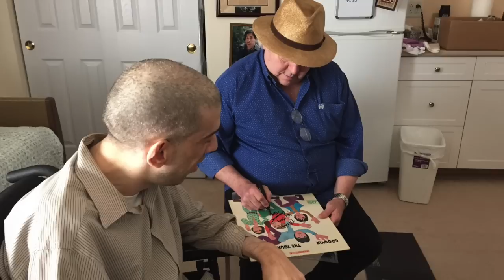Eric and Gene Cornish Rock Out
Our friend Eric Leefe gets to rock out with The Rascals' Gene Cornish. Eric has Cerebral Palsy but before his condition got to where it is today, he was a vocalist with a band that played Max's Kansas City, CBGB's and other clubs in the NYC area. His father was a recording engineer who worked for RCA among other labels. He recorded Elvis Presley singing "Jail House Rock" and he also recorded much of the Tommy James and the Shondell's records. Pictured in the photos L—R: Analogplanet.com editor Michael Fremer, Gene Cornish, Aura Entertainment Group's Carol Ross and Eric Leefe.